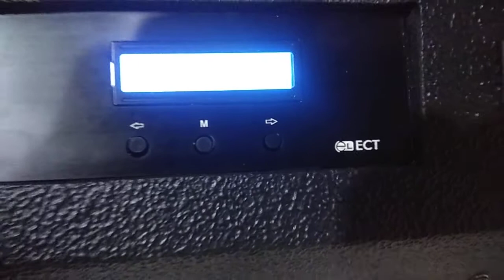ozone generator for big auditorium/cinema theatre